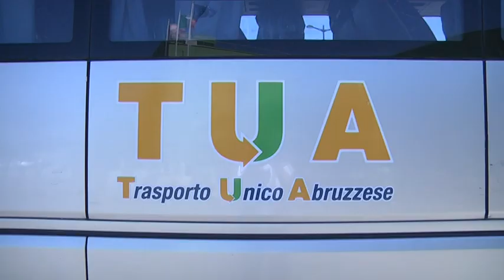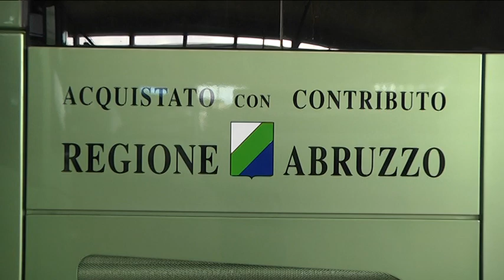Francavilla - petizione per il bus diretto per Chieti